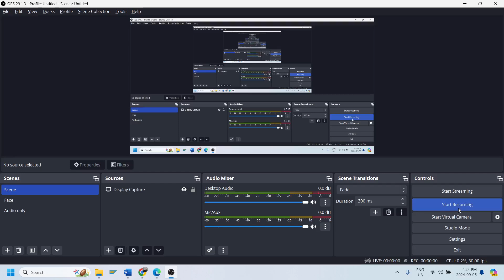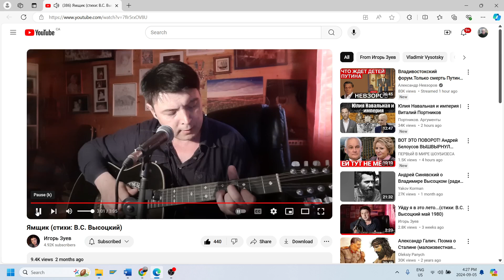Yamschik - Igor Zuev